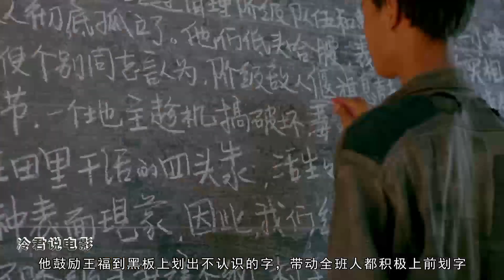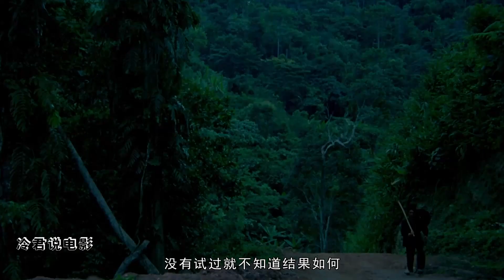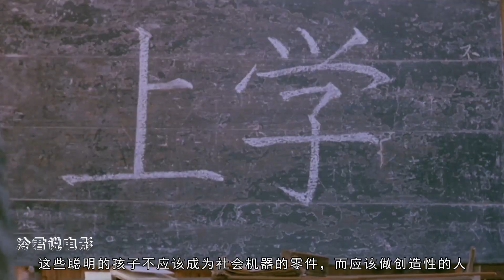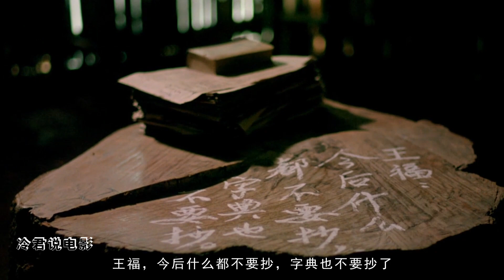这才中国的好电影，那个特殊年代，你无法改变体质带给教育的枷锁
国产电影《孩子王》
插队七年的知青老杆（谢园饰）被抽到云贵山区的某简陋小学担任老师，知青伙伴高兴地称他为“孩子王”。但那里师资奇缺，教材稀少，学校分配他教初三，令他吃惊不小